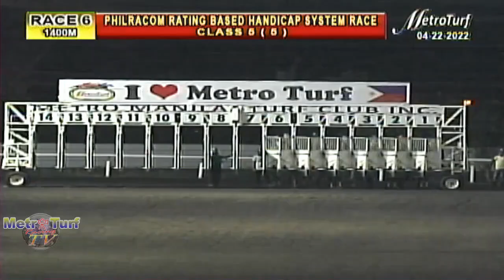MMTCI_20220422_RACE_REVIEW